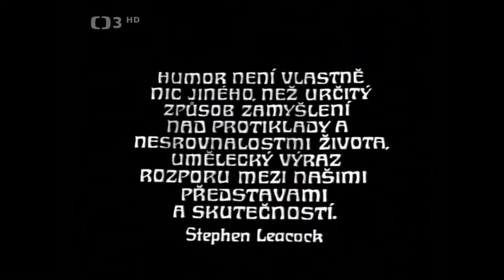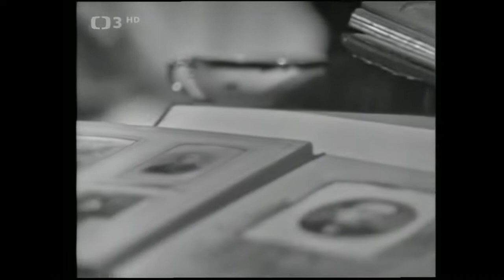Úsměvy světa Stephen Leacock ❅ Komedie Československo, 1972